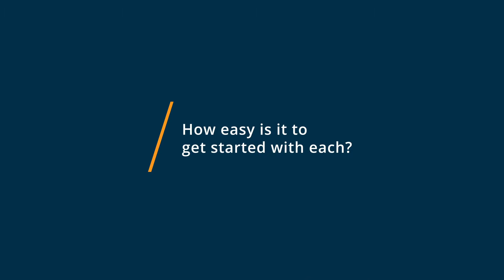WeTransfer vs Google Drive: Why I switched from Google Drive to WeTransfer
🥊  Considering WeTransfer vs Google Drive? See which is better. WeTransfer vs Google Drive Comparison: Features, Pricing and Integrations comparison.

💡📘 Interested in WeTransfer? Browse WeTransfer reviews, pricing and compare with popular alternatives

💡📘 Interested in Google Drive? Browse Google Drive reviews, pricing and compare with popular alternatives

WeTransfer Review 2021.

Online file-transfer platform.

File transfer solution with elegant backgrounds and customizable emails that can store 100GB and transfer 20GB of data.

Google Drive Review 2021.

Cloud storage and backup for files, photos, docs, and more.

File sharing platform that allows users to store and share contacts, photos, videos, presentations, recordings and more.

0:00 Intro
0:12 What business problems are you solving with WeTransfer and Google Drive?
0:39 What is WeTransfer best for?
1:11 What is Google Drive best for?
2:02 How easy is it to get started with WeTransfer and Google Drive?
2:41 What recommendations do you have for those considering WeTransfer and Google Drive?